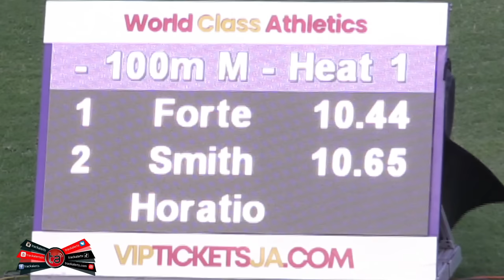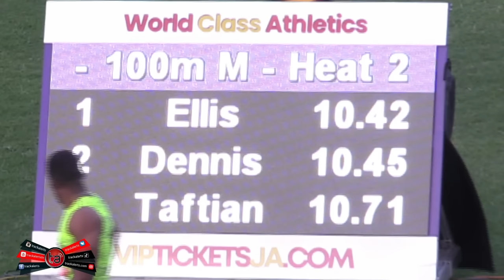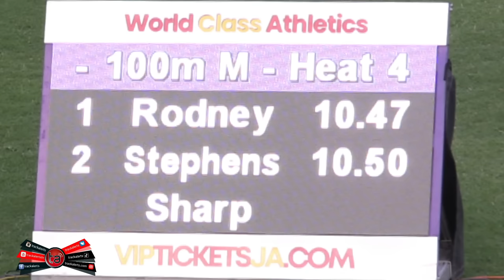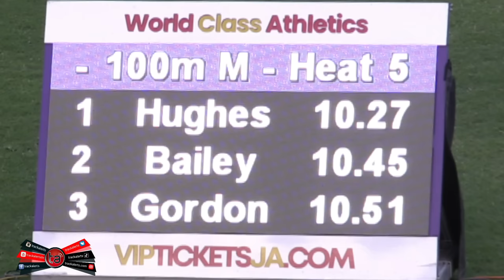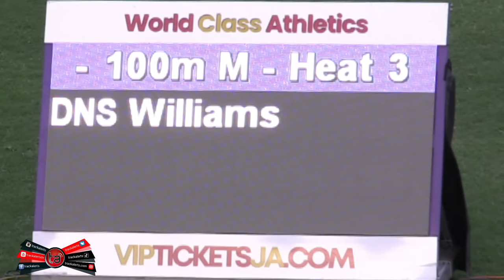Velocity Fest 2023 Men's 100m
Get ready to witness the thrill of speed as local sprinting talents take the stage for the Men's 100m Heats at Velocity Fest 2023. Held at Kingston's renowned National Stadium, these lightning-fast sprints are set to ignite the track.

Stay up to date with the latest news from the world of track and field by checking out our

Fraser-Pryce won the 100m in Beijing 2008 and London 2012 while McLeod's 110m hurdles victory came in Rio 2016. In Tokyo 2020, Jamaica will be looking to Asafa Powell, along with new kids on the block Briana Williams, Kevona Davis, Ashanti Moore, Akeem Bloomfield, Kiara Grant, Yohan Blake, Alana Reid, Brianna Lyston, Ackeem Blake, Oblique Seville, Hansle Parchment, Danielle Williams, Janeek Brown and many more.